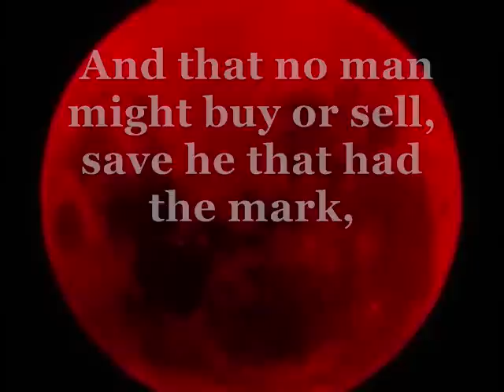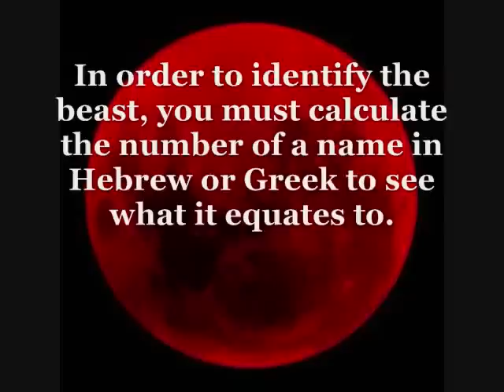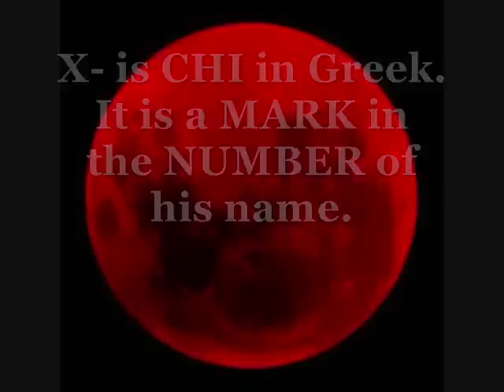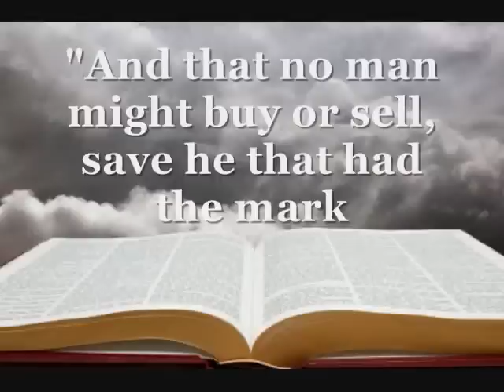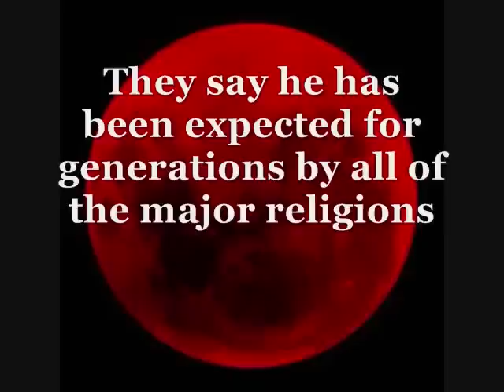U think you knew what 666 meant right? 2013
Secrets secrets of the Abyss

Love you Lord!